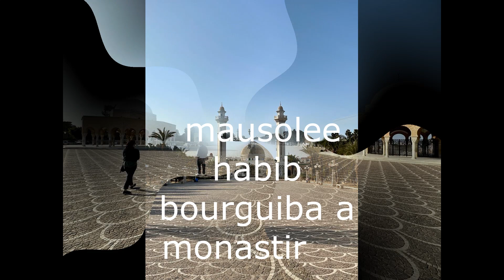album photos Tunisie 2023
première vidéo 2023, nous continuons notre voyage en Tunisie avant d'autres navigations.